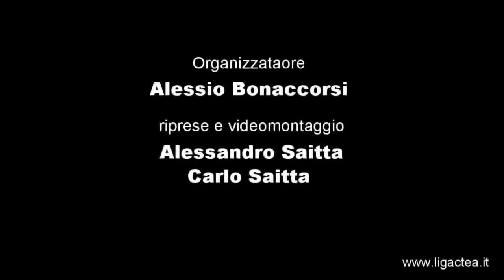2giornata LigActea Atletico Leo V Fenomenons.mp4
ligactea